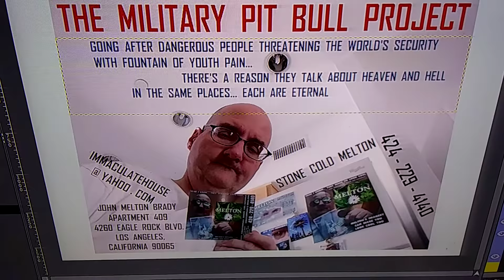PB THE MILITARY PIT BULL PROJECT... HEAVEN AND HELL... EACH ARE ETERNAL